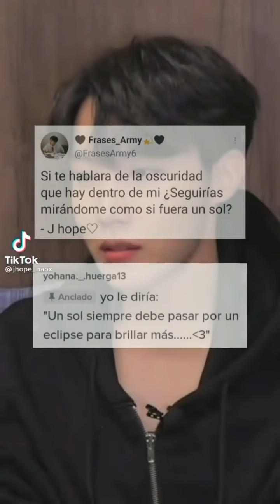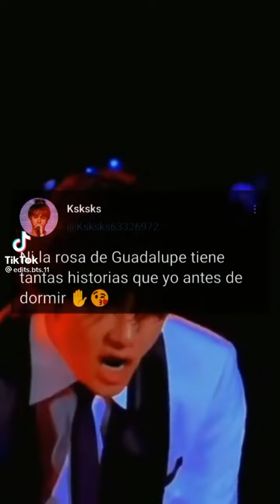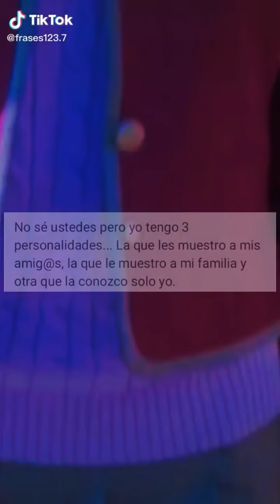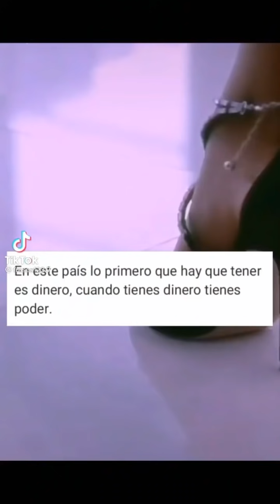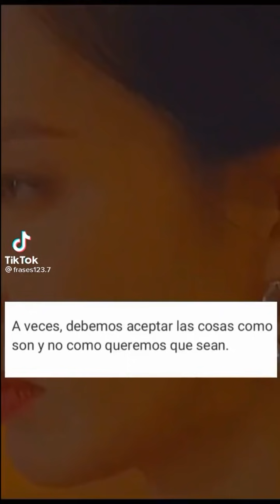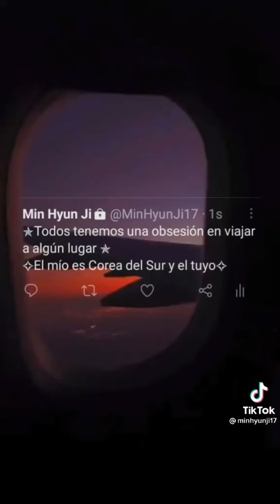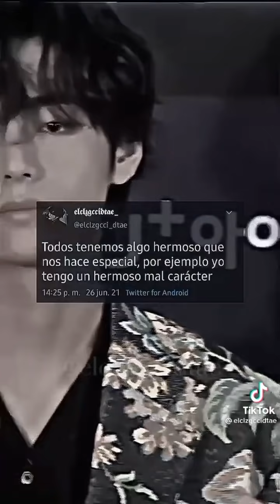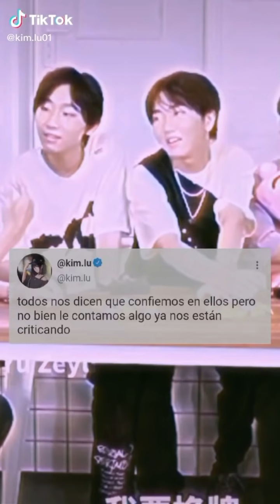FRASES DE KPOP Versión tiktok #151💖